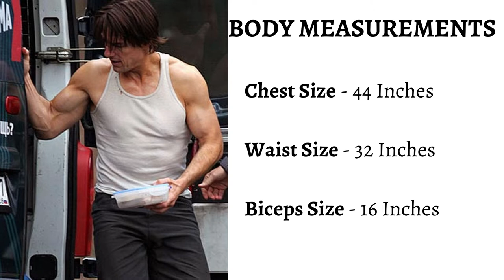Tom Cruise Lifestyle/Biography 2020 - Networth | Family | Spouse | House | Cars | Private Jet | Pets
Tom Cruise  [ 2020 ]

 ▪︎Biography
 ▪︎Networth
 ▪︎Family
 ▪︎Spouse
 ▪︎Children
 ▪︎House collection
 ▪︎Car collection
 ▪︎Pets